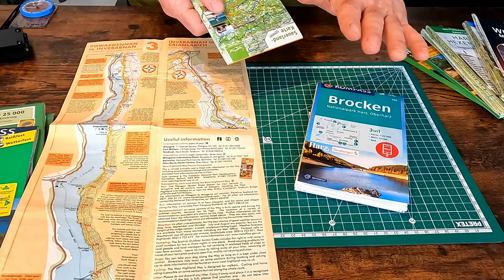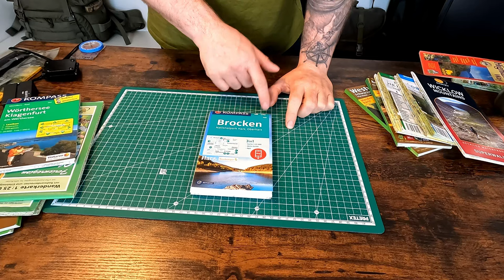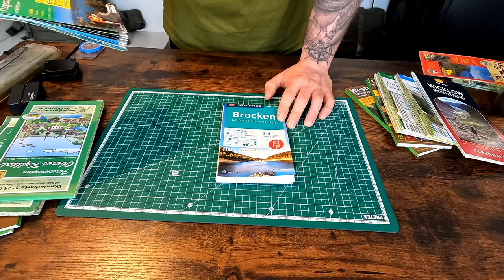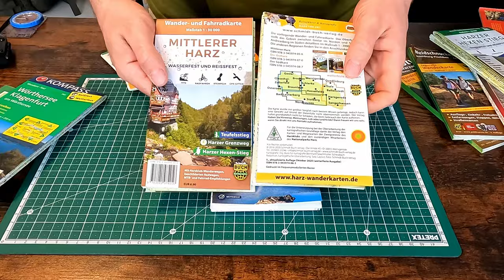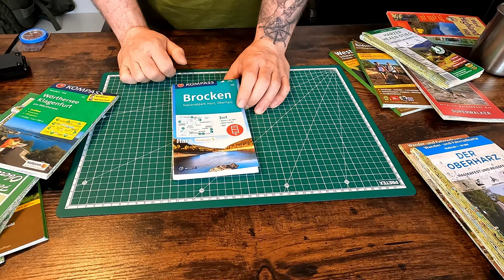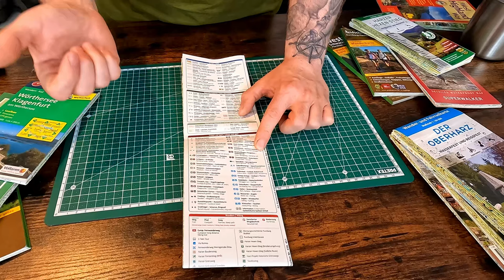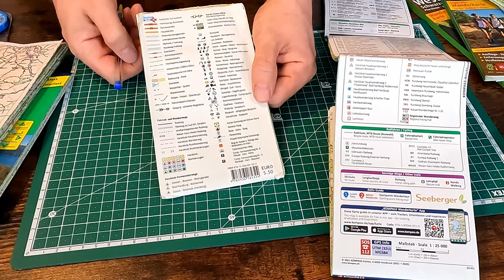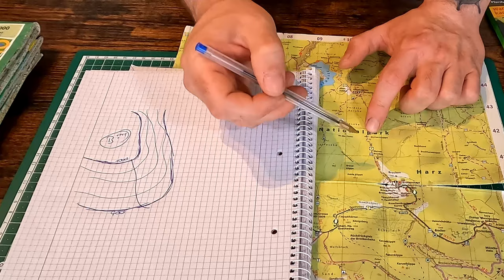Standort ohne Kompass finden - Kartenarbeit | Kompass Navigation 3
Im Teil 3 meiner Kompass Navigation Reihe geht es um die Karte. Allgemeines zu der Karte und der Unterschiede, natürlich was Einnorden bedeutet, aber auch, damit es endlich in die Praxis geht, die Standortbestimmung/-eingrenzung und Navigation OHNE Kompass, nur mit Karte.